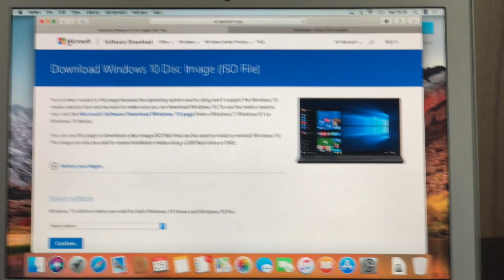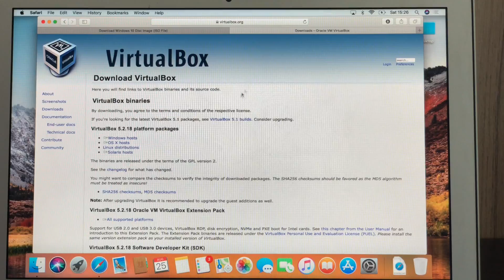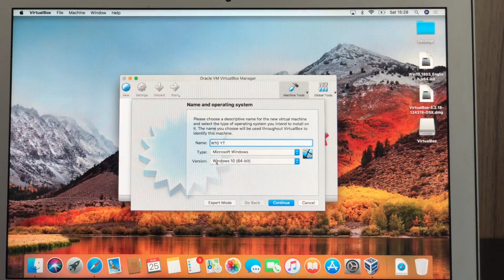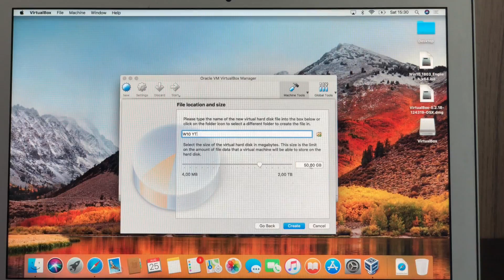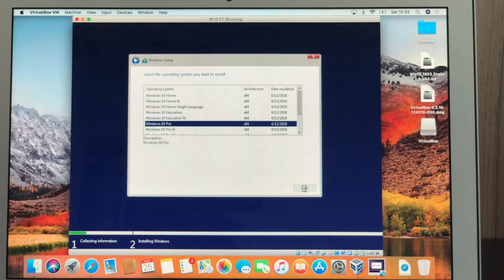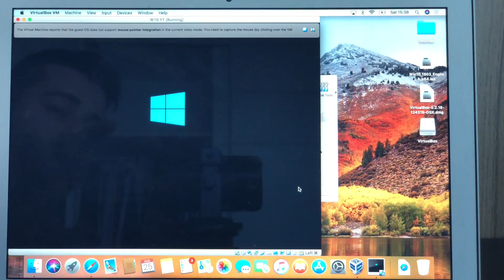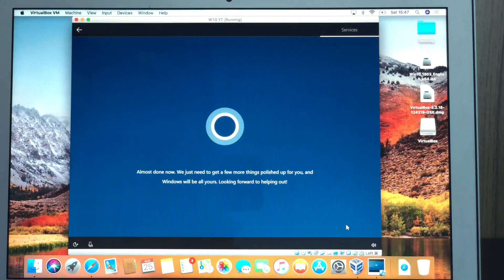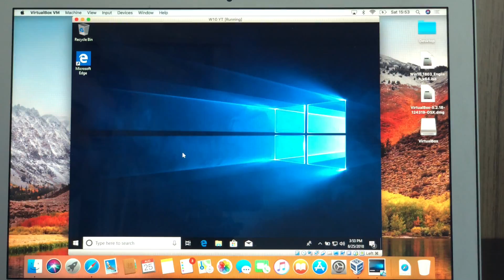[NEW] How to Run Windows 10 on Mac for FREE!! ANY MacOS Version!!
Daniel Barros